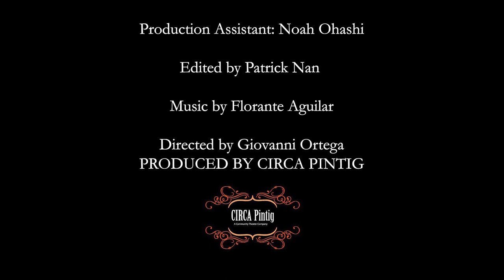Mr and Mrs La Questa 2020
Join us at our virtual home... we're gonna go dancing!

Recorded on Fri, June 19, 2020 @ 7pm PST / 9pm CDT / 10pm EST
In honor of Pride Month, Circa Pintig presents
Mr. and Mrs. La Questa Go Dancing
By Noel Alumit
Featuring: Rommel Rojas, Ginger Leopoldo
& George Infantado

Production Support: Noah G Ohashi
Filmography: Patrick Nan
Directed by Giovanni Ortega

Colloquy with the Playwright & Artists will follow. Written by Noel Alumit, an LA-based an award-winning playwright and novelist famous for his coming-of-age novel Letters to Montgomery Clift, the play intimates hidden emotions about gender and sexuality, not your typical dinner table talk, especially in Filipino American households.